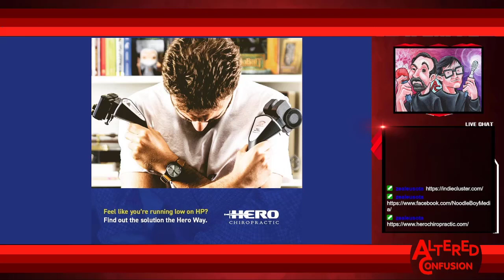Episode 23.2022: I Was Implanted with a Fake Childhood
Charlie and Zealeus talk about what gamers really want from:

Two WB Films Get Canned Closed to Completion
Blatant Rip-Off Makes Money on XBOX
Mario Kart 8 Finally Gets Next Round of Tracks
Microsoft and Sony Go at Over Importance of Activision-Blizzard
What is Your Favorite Perspective to Play From?
Gen Con Attendees Attacked by Asshats